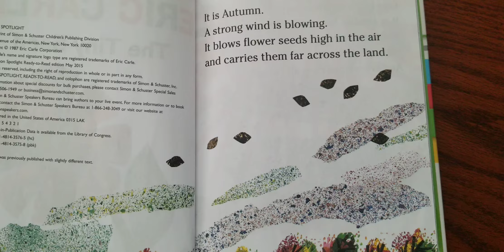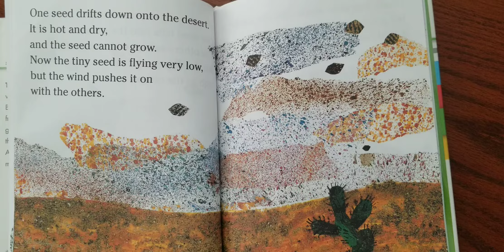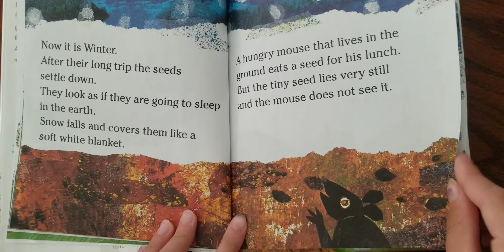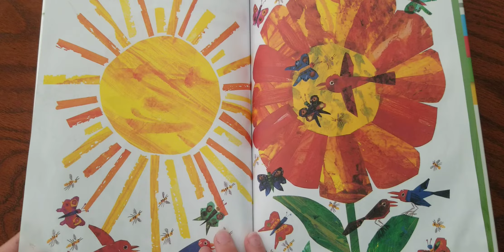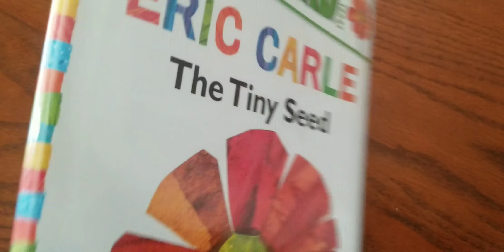Welcome Beautiful Fall/Tiny Seed/ Eric Carle.